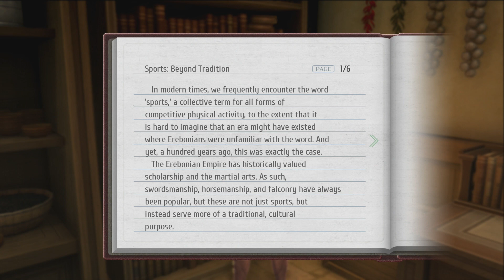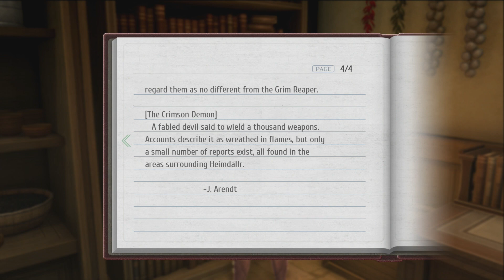Trails of Cold Steel 4 #019 Dementer Gargoylorus [Deutsch/Blind]